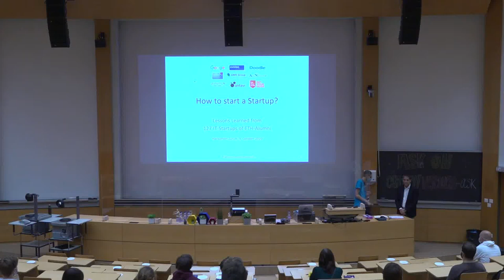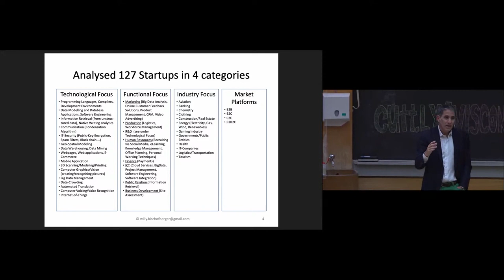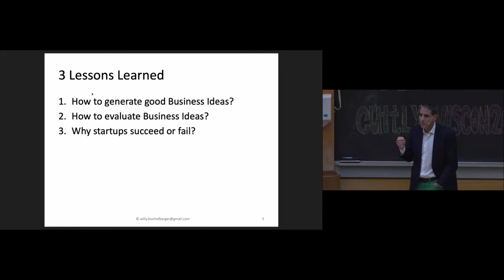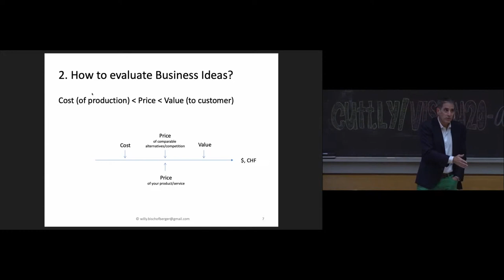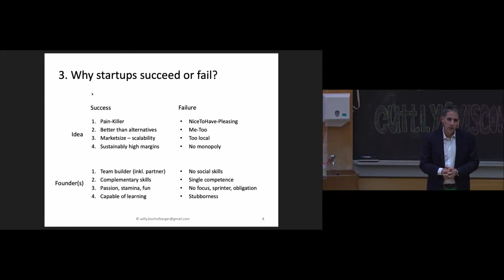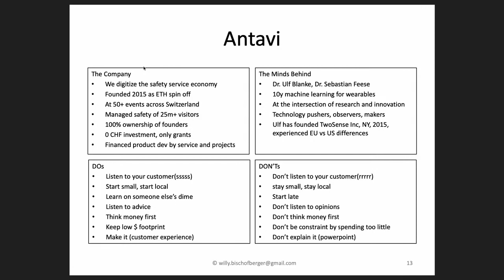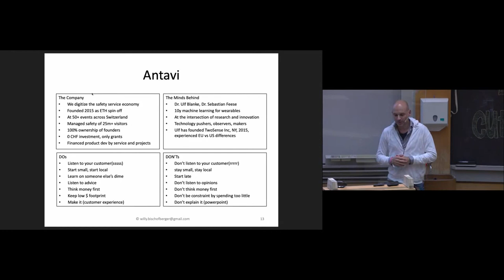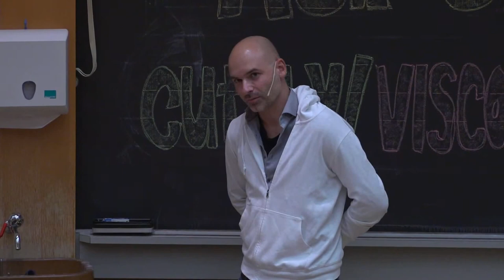Lessons Learned from 127 IT-startups of ETH Alumni | Willy Bischofberger & Ulf Blanke from Antavi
How to become independant, build a company and make sustainable profits, based on the IT skills you have today?

In order to answer this question I interviewed the founders of 127 IT-startups of ETH-Alumni, IT-startups, I could get hold of. They revealed to me their secrets about their entrepreneurial successes and failures. The result is a cook-book leading to entrepreneurial success for IT entrepreneurs.